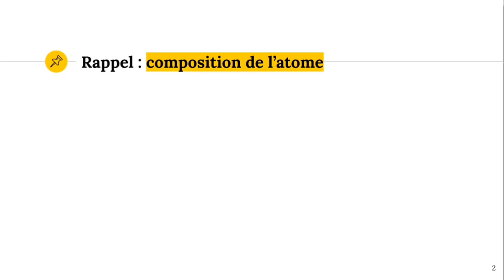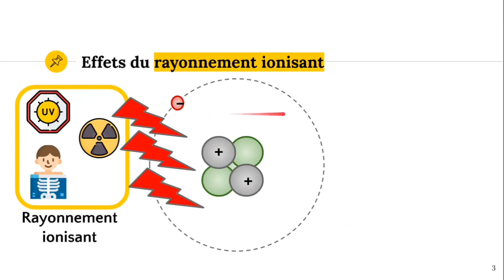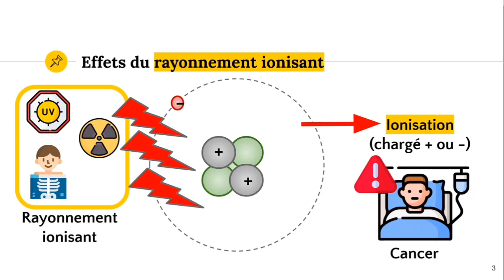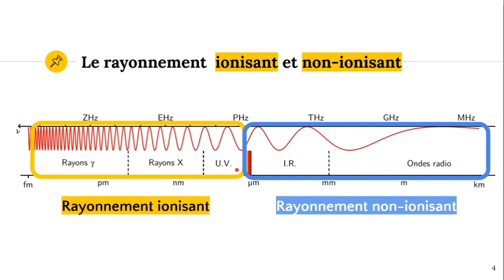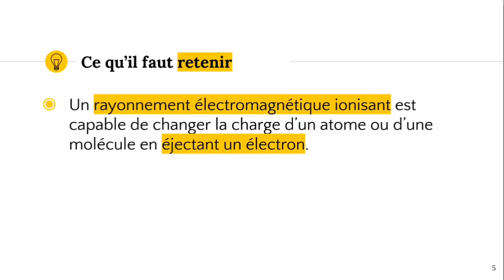Le rayonnement ionisant